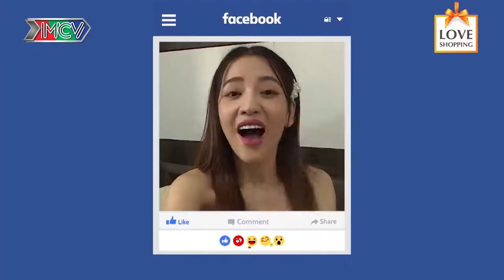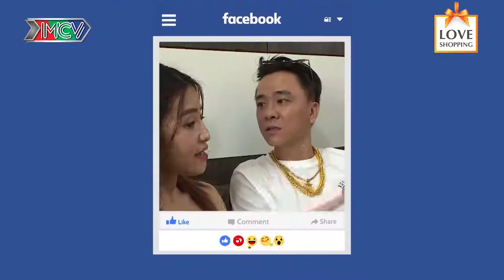[Sitcom] GoodBye Stress | EP. 5 FULL | Bí Kíp Thật Như Đùa Để Trở Thành Hot Girl Online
💡 CÚ PHÁP TÌM NHANH:
xa stress, xả stress, xa stress , xastress, xastress mnetfilm, xastressfilm, XS, XẢ, mnetfilm xả stress